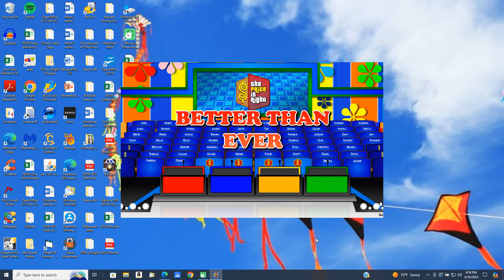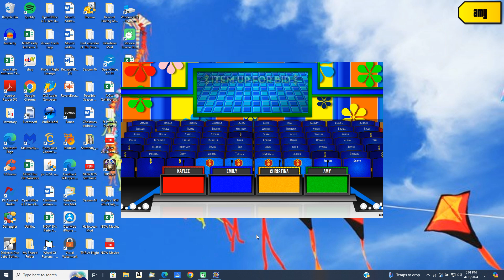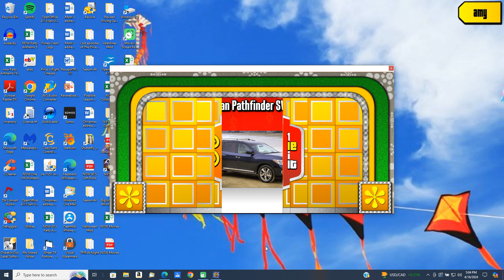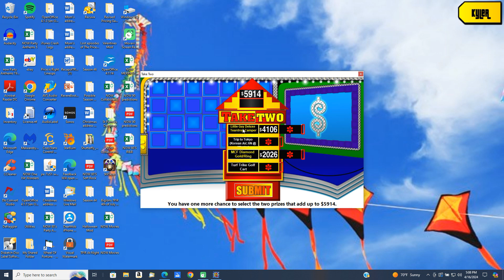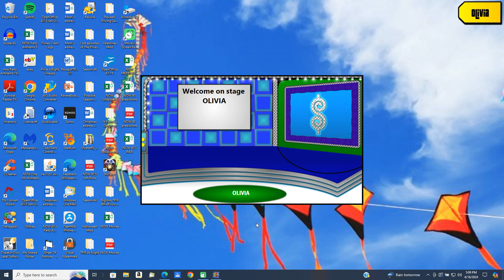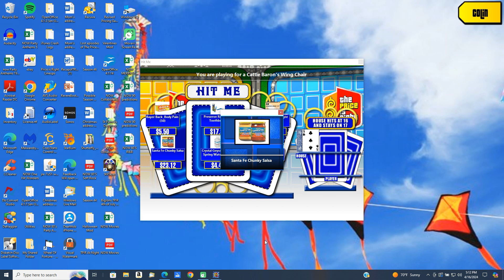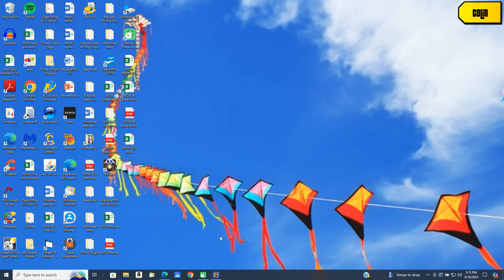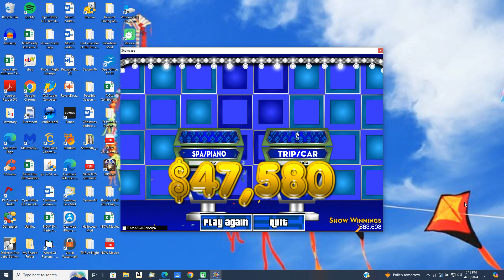BigJon's Price is Right remake game (April 30, 1991)